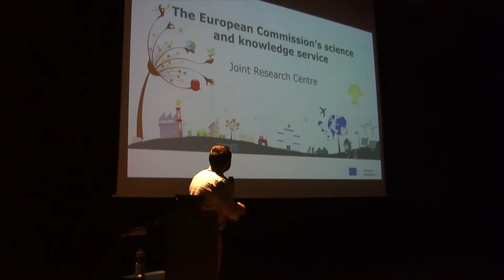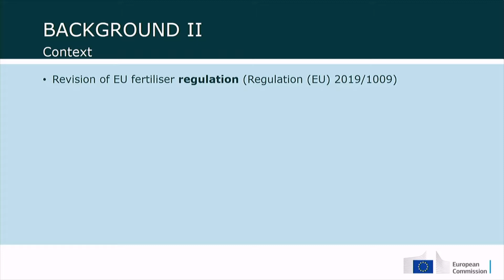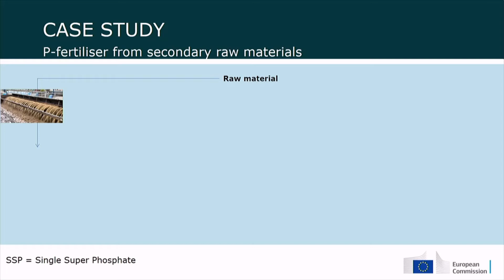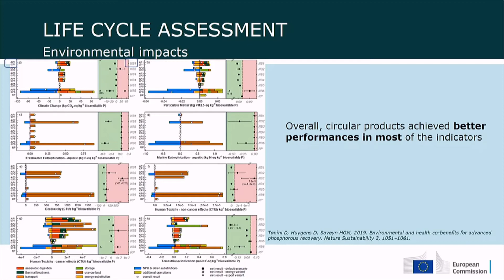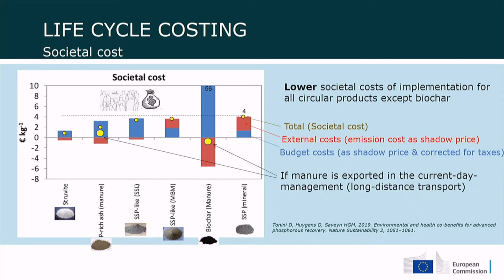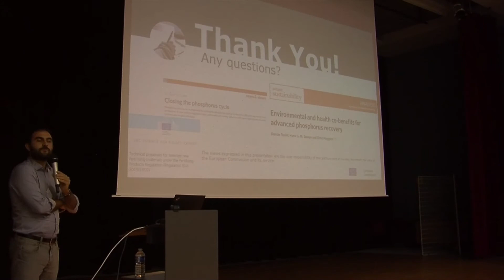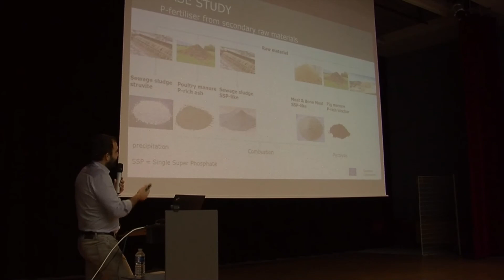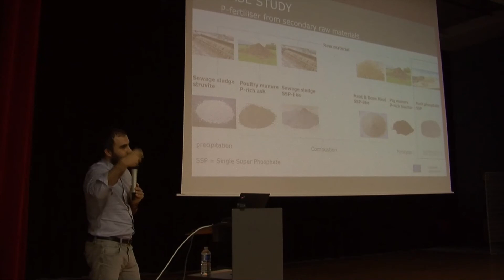Bioeconomy is also about fertilizers, insights from new research, Davide Tonini, JRC